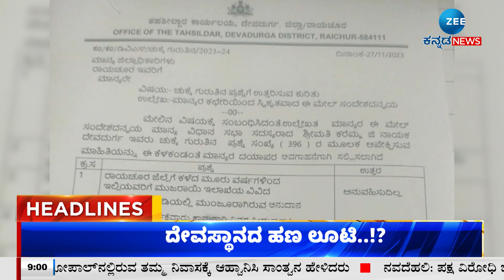ZEE KANNADA NEWS 9 AM HEADLINES (10/12/2023)